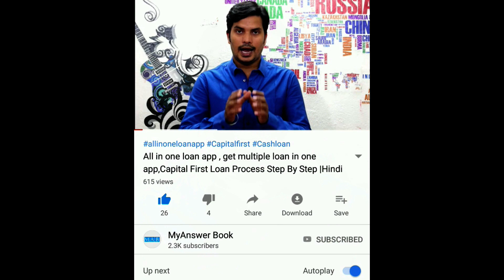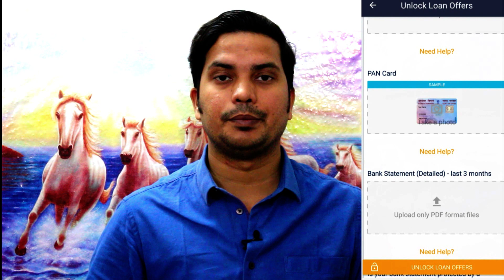😭 Bad News For Smartcoin Users 😟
Hello Friends ,
Swagat hai aap sabhi ka ek baar phir aapke apne youtube channel myanswerbook me jaha aap daily kuch naya sikhte hai , aur aaj ki is video me hum baat karne wale hai smartcoin loan ke baare me jo ki ek naya update hai , to aaiye video me dekhe ..

Namaskar Dosto is channel ke Madhyam se  Hum aapko technology , Earn Money Online , Business Ideas , Latest Update,Technews Se Related Video Dikhane wale hai ...!!
Aasha Karta Hu aapko is channel ke video se dher shari Information Milegi .To Agar aapko humari videos pasand aati hai to Channel ko Subscribe Karke Mujhe Reward Kare .Main aapka Abhari Rahunga.

MyANSWERBook